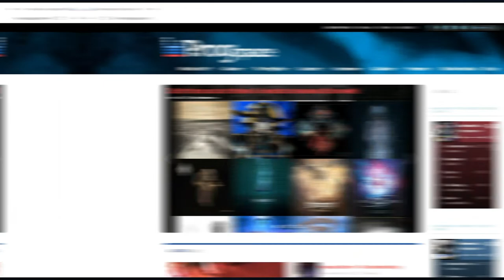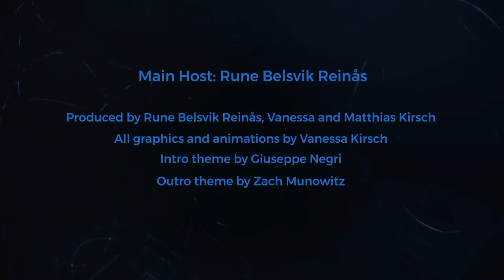Wilderun's Evan Berry explains the conception of Epigone, talks about his influences and more!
In the newest episode of the Progtalks you can learn how to pronounce Wilderun properly - from Evan Berry himself! How about that? We also talk about their new album “Epigone”, going back on tour after such a long time and some of his songwriting influences from outside the prog world.

Chapters:
01:33 How do you pronounce Wilderun?
02:20 Epigone, being picked up by a label and the initial reception of the new album…
04:15 From Veil of Imagination to Epigone: the songwriting journey
11:10 Arrangements and Orchestrations with Daniel Müller and Wayne Ingram: How to ‘dress’ a song
16:15 Lead-guitar switcharoo from Wayne to Joe Gettler back to Wayne
18:23 Finally touring again with Swallow the Sun & Abigail Williams
24:00 Discussing various influences not only, but also from outside the prog and metal world

🎵 Wilderun is:
Evan Anderson Berry - Vocals, Guitars, Piano
Dan Müller - Bass, Synths, Orchestrations
Jon Teachey - Drums
Wayne Ingram - Orchestrations
Joe Gettler - Lead Guitar (on Epigone)

💿 Discography:
Olden Tales & Deathly Trails (2012)
Sleep at the Edge of the Earth (2015)
Veil of Imagination (2019)
Epigone (2022)